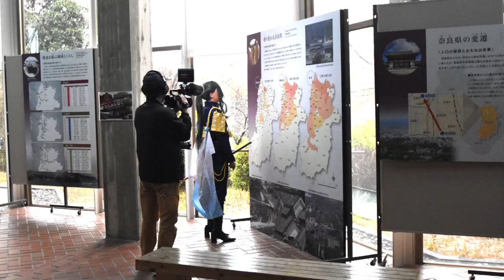Cosplayer Ouka桜花のイベント紹介メイキングビデオ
奈良県大和民俗公園、奈良県立民俗博物館で開催された2024「梅まつり」。
コスプレイヤー桜花のイベント紹介ビデオの撮影風景です。撮影している私自身、撮影されたことが無かったので、ちょっと嬉しくて動画にしてしまいました。